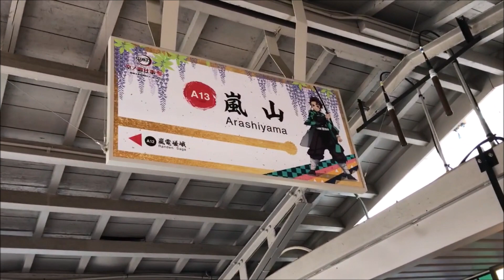京都京福電鉄 嵐電 嵐山駅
夏に嵐山観光したときに乗り通してみました。
外国人の観光客が沢山で逆に海外かと思いました。。。